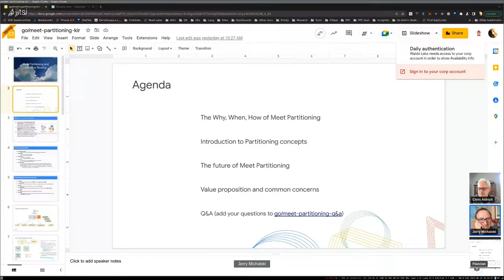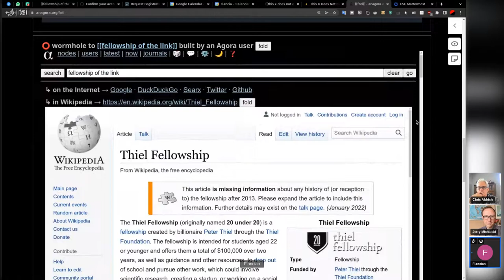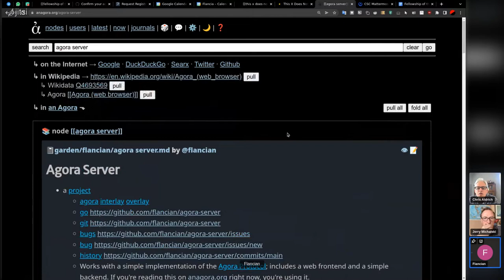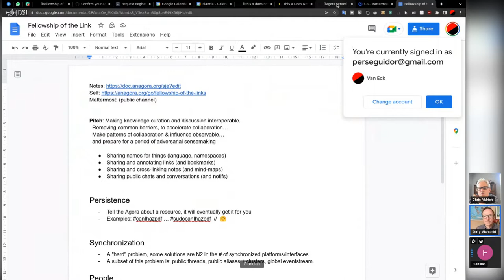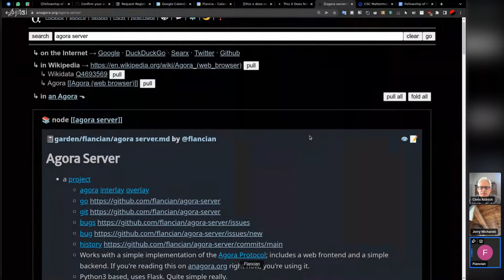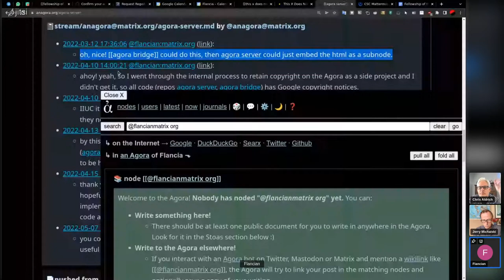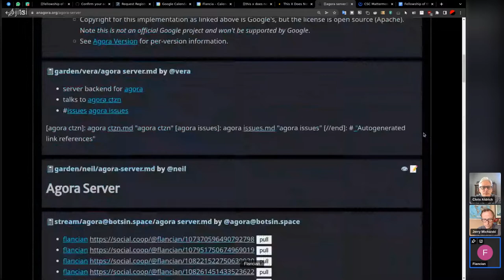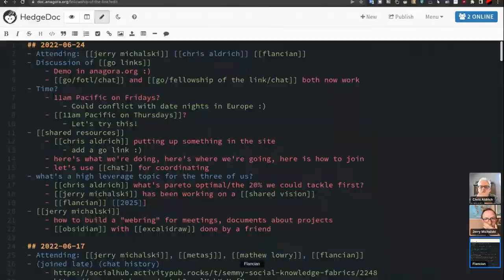2022-06-24 FoTL Call